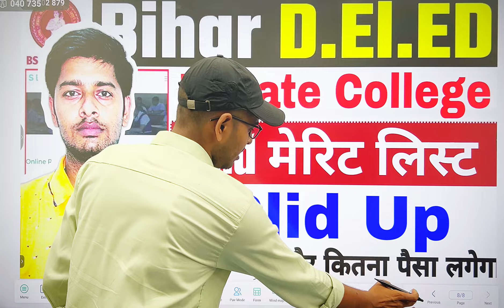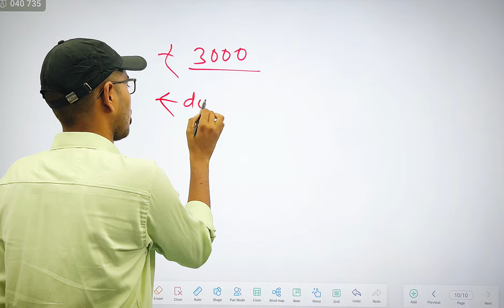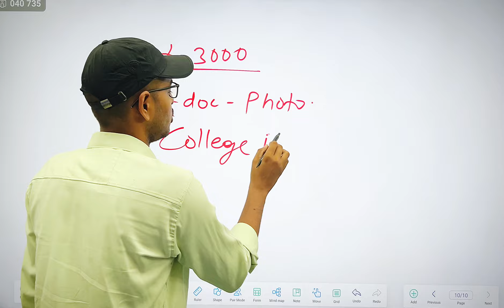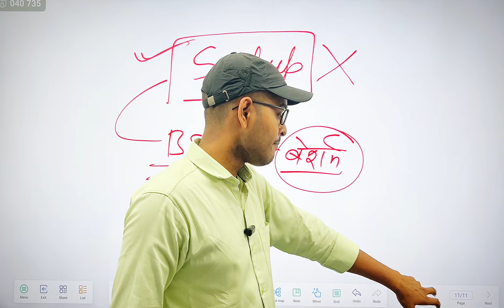Deled private college 2nd slid up process 2024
Braking News🔥| प्राइवेट कॉलेज का मान्यता रद्द करें बिहार बोर्ड | Deled private college slid up 2024

Deled private college 2nd merit list out 2024 | bihar deled private college 2nd merit list out 2024

bihar deled private college merit list kab aayega?😠|deled private college merit list out 2024 🔥

bihar deled private college ka merit list kab aayega
bihar deled private college admission